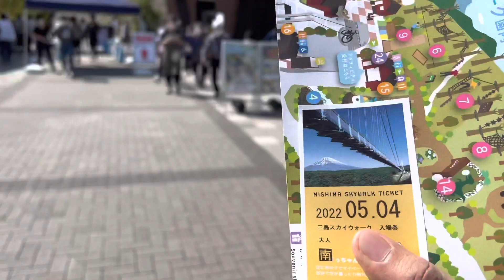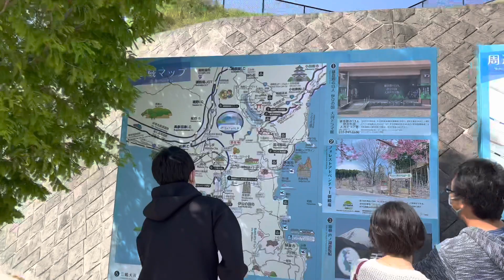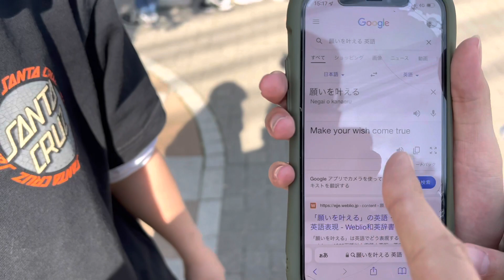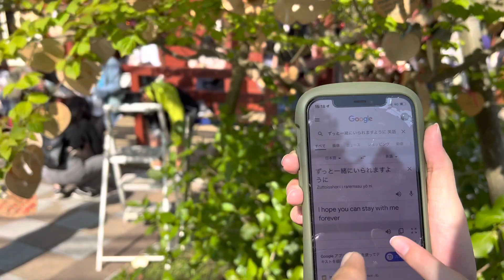The Longest Suspension bridge in japan 🇯🇵 || Amazing views and Adventure￼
Hi everyone thank you very much for your support 😊.I am DYSI vlogger living in japan 🇯🇵.I share my life experience and crazy things about my life and traveling around the world.please do subscribe for stay connected